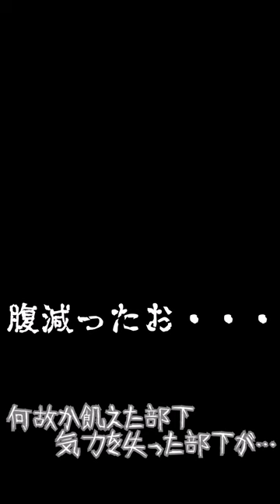霍去病サイコパスエピソード！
前漢特集最後は霍去病について解説してみました！
いつかロングの方でも解説してみたいですね
彼のサイコパスっぷりと無類の強さ・・・
とても魅力的な武将で、早世が惜しいと痛感する人物だなと思いました。